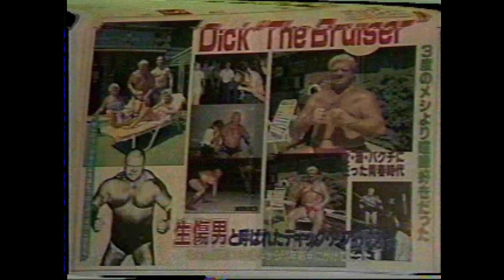WWA Wrestling Volume 4 part 2. Indianapolis Wrestling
WWA Dick the Bruiser and Wilbur Snyder's promotion based out of Indianapolis.
Volume 4 parts 1 & 2 contains the following matches. Not in correct order.

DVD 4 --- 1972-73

Bobby Heenan vs Cowboy Bob Ellis
Killer Ricky Cortez vs Clem Turner
Mark Manson vs El Bracero
In-Depth 20 minute One-on-One interview with Dick The Bruiser from 1990
Wilber Snyder vs Angelo Poffo
Andre The Giant vs Baron Von Raschke
Prince Pullins vs Jim Alexi
BlackJack Mulligan, Baron von Raschke & Ray Stevens vs.
Sailor Art Thomas, Dick The Bruiser & The Crusher
There are interviews throughout the DVD